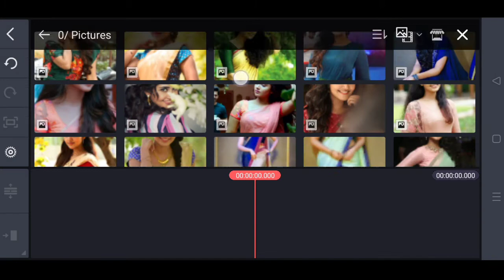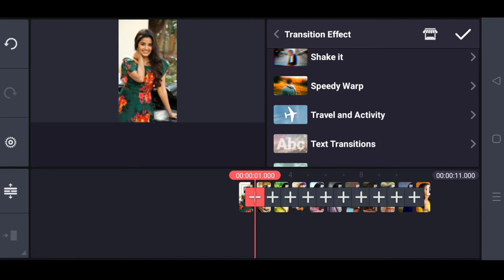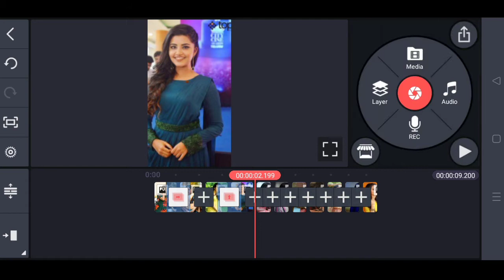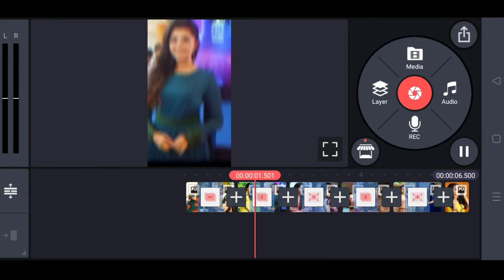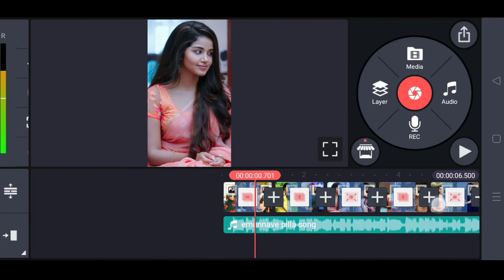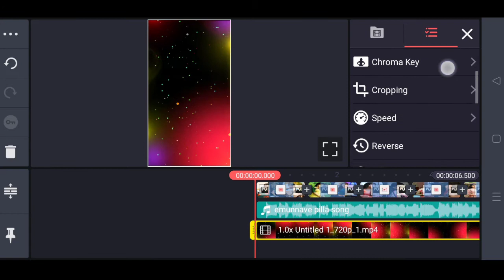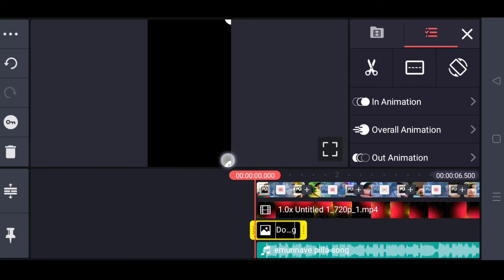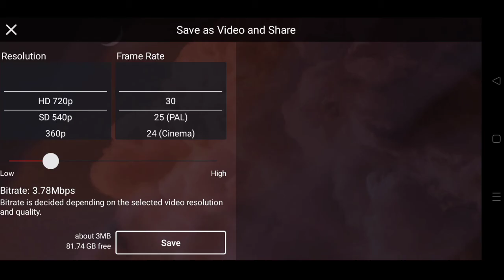Shake effect kinemaster editor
Songs

Photos